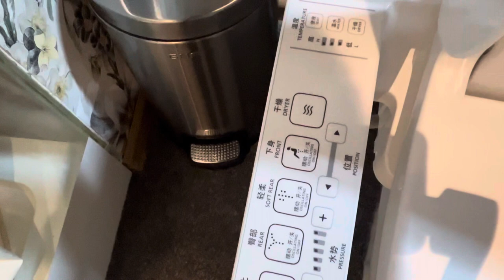Am ajuns pe luna ! Complex SF in mijlocului stepei Mongole ! ASA LAND !